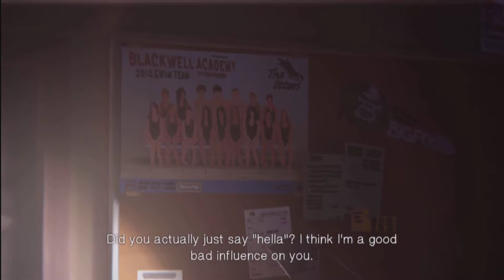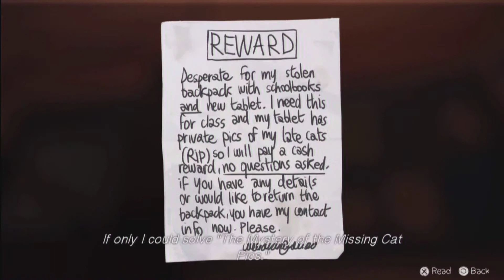life is strange episode 3 part 23